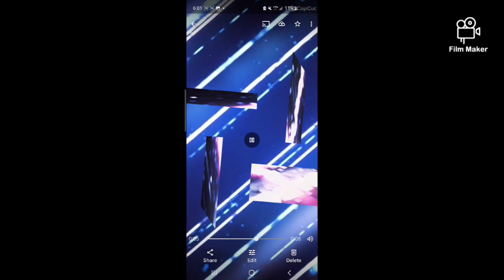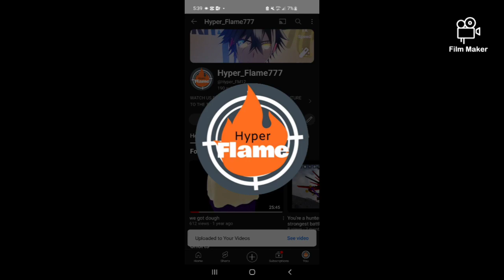thank you for 200 subs edit